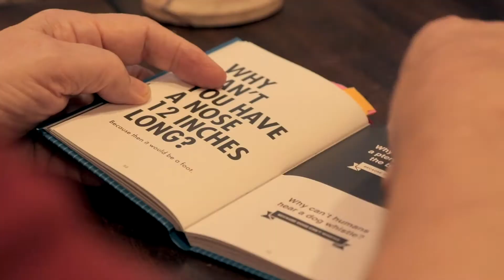Dad Jokes - Humpty Dumpty